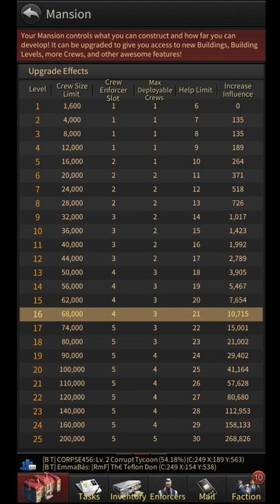CARA CEPAT MENAIKKAN INFLUENCE - THE GRAND MAFIA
Hello guys Kembali lagi dengan saya,

Game 🎮 :
THE GRAND MAFIA

kita bisa sharing dan berbagi pengalaman dengan cara